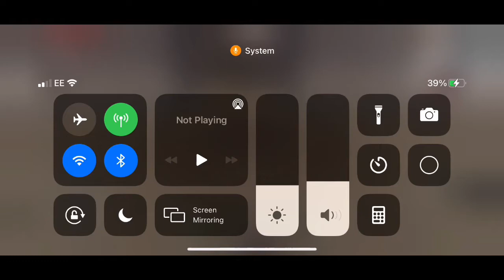Mutant mobs role play battle